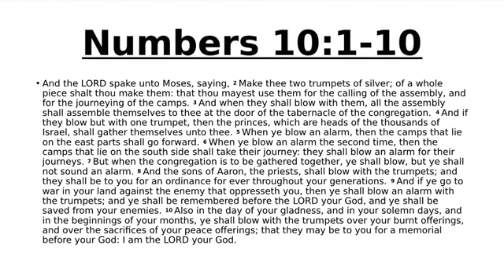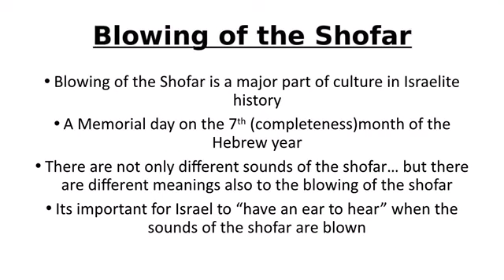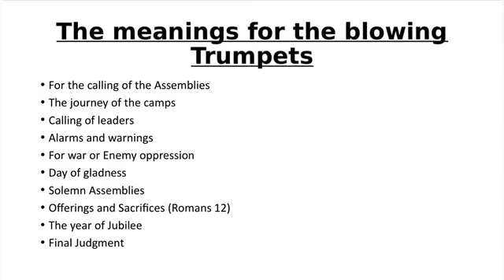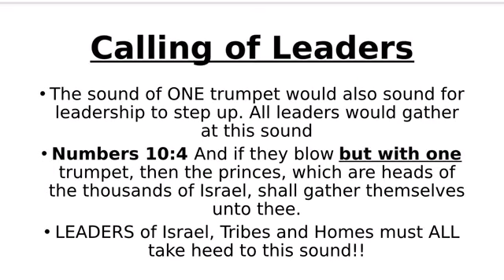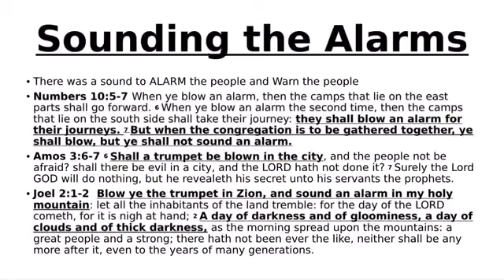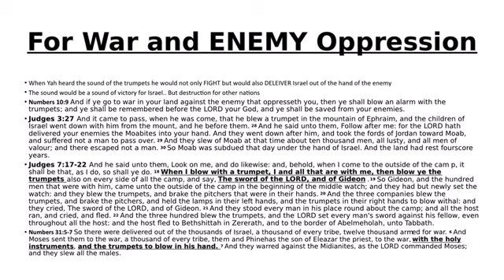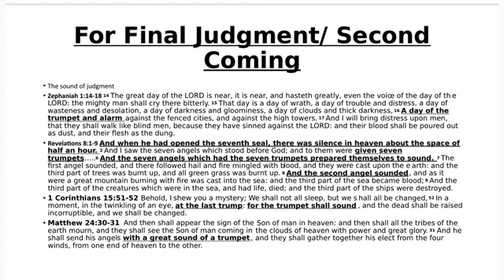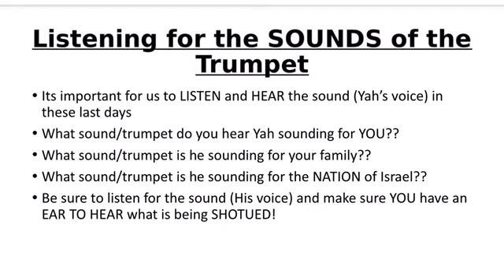The Feast of Trumpet (Listening for the SOUND)